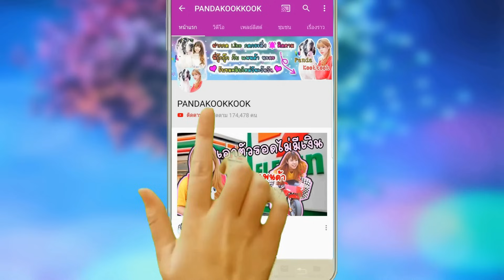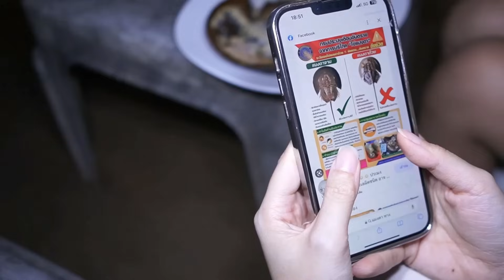อันตราย คนท้อง กิน แมงดาพิษ เหราทะเล ใครกินต้องตาย!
พี่กุ๊กกุ๊ก ตาม แพตตี้ ไปทะเล แต่เจอ คนท้อง กิน แมงดาพิษ เหราทะเล ใครกินต้องตาย!